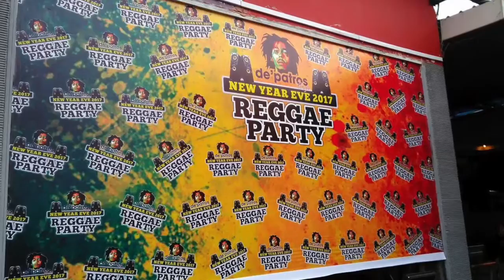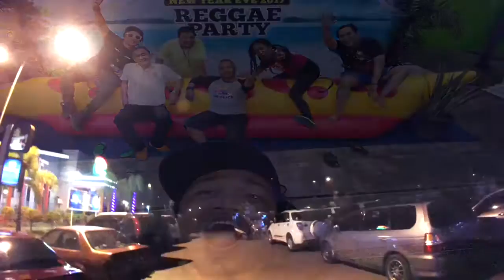De Patros Countdown 2017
This is my first solo Batam trip celebrating Countdown at De Patros with one of the awesome reggae band alongside singing with me Awe from Happy Holiday all the way from Bandung. One of my best experience ever in my life. Special thanks to Awe for inviting me to jam with him. Thank you so much Budi, De Patros crew & lastly to the band for the awesome hospitality. Looking forward for future gigs with you guyz again.. Yoooman! Booyah. One Love!